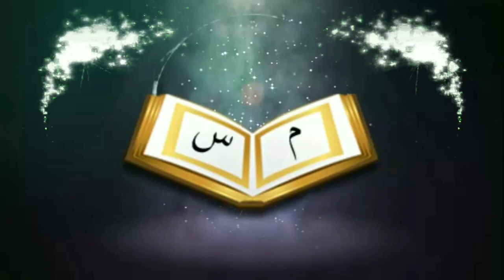অযু করার সুন্নতি বা সঠিক পদ্ধতিᴴᴰ┇ by আসারুল হক মিফতাহী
অযু_করার_সুন্নতি বা সঠিক পদ্ধতিᴴᴰ┇

🎙আসারুল হক মিফতাহী

🎙 Asarul Haque Miftahi

👋 yeamul islam 👋